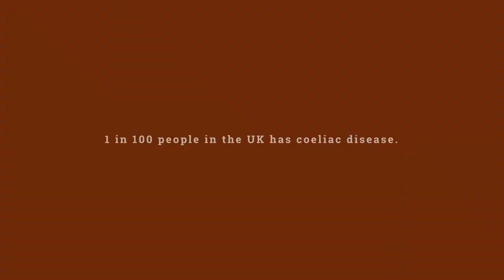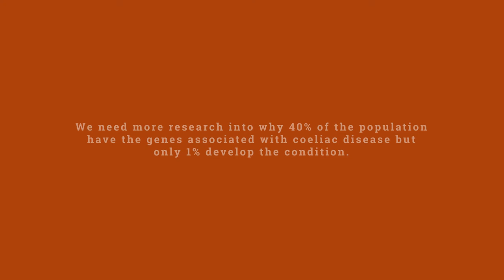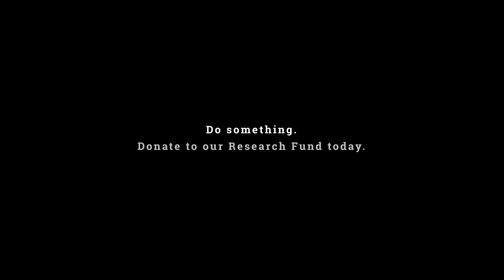COELIAC UK'S RESEARCH FUND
Help us raise £5 million to change the future for people with coeliac disease and gluten related conditions. Support our Research Fund